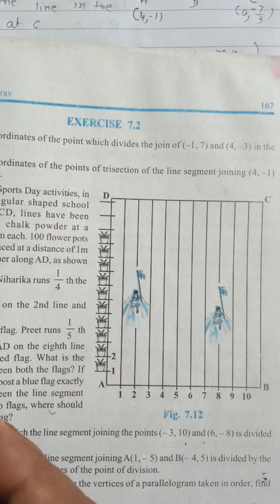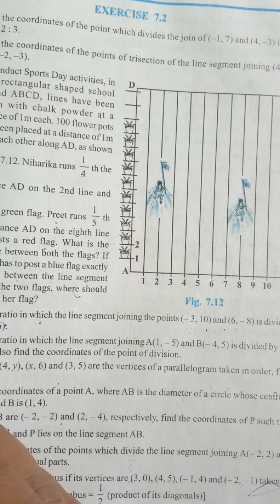Class 10th(07/09/20)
Coordinate geometry